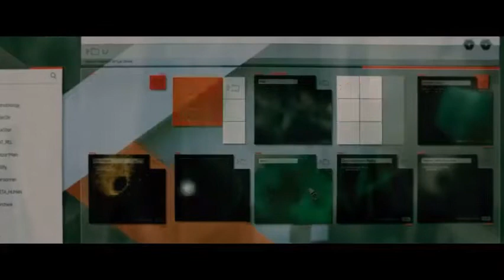Suicide Squad 2 Theory - Batfleck Returns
Ben Affleck  is at the center of a real life movie conspiracy. He's tricked the world to think that he's finished as Batman but the truth is that he's secretly in Suicide Squad 2!